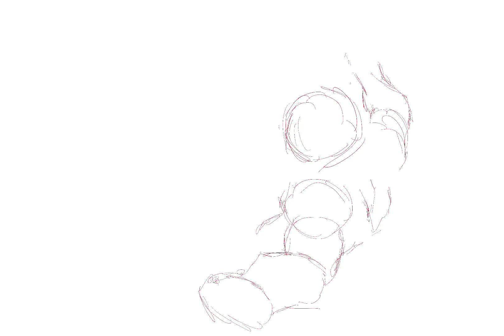A showing of power - speedpaint